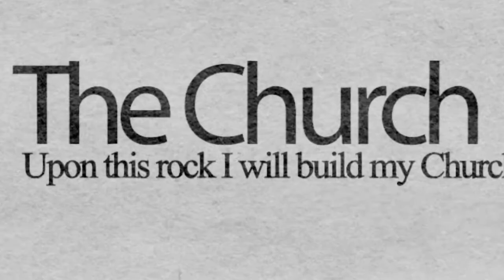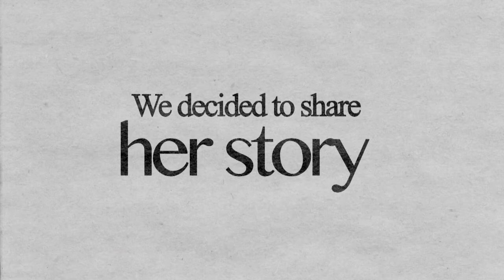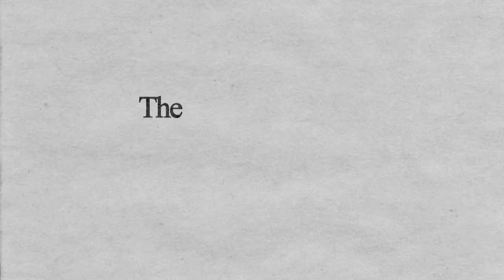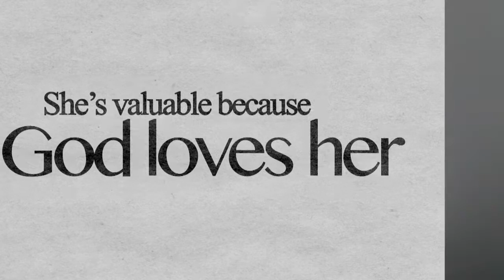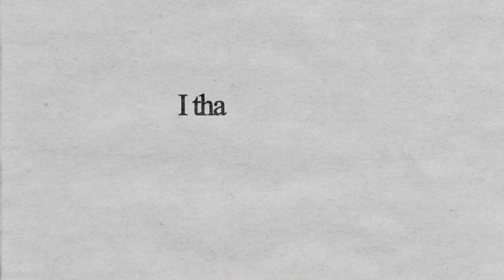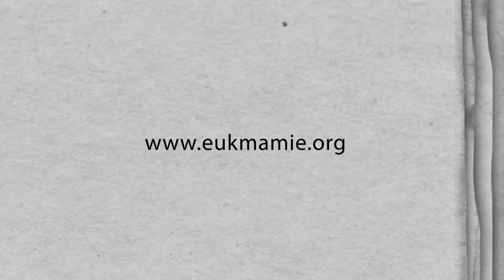Front Page: Bella's Gift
This week in "Front Page," Elizabeth Santorum, daughter of US politician Rick Santorum and co-author of the book "Bella's Gift," speaks about the value and dignity of her little sister Bella. She insists that Bella’s worth cannot be judged by the image the world has of her, but by the fact that she was created by God and is loved by Him. Elizabeth Santorum describes how her family received the news of Bella’s illness, and how the suffering they underwent helped them grow in their faith.